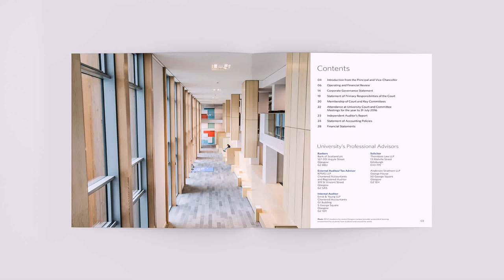Interior Design University Glasgow